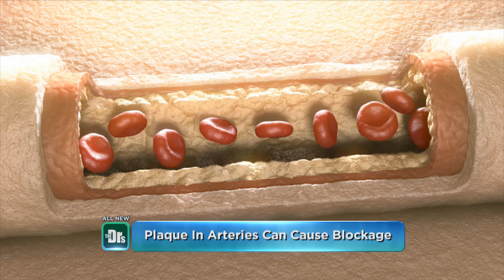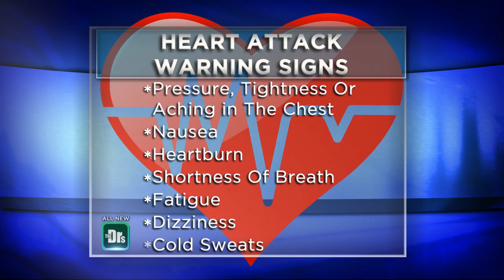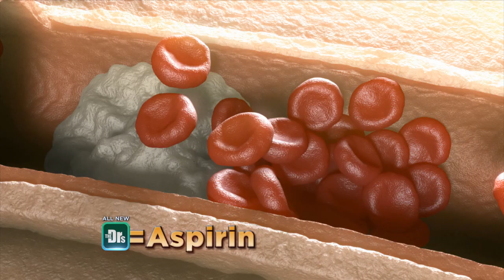UrgentRx on "The Doctors"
Carry this in your wallet, it could help save your life. What is it?